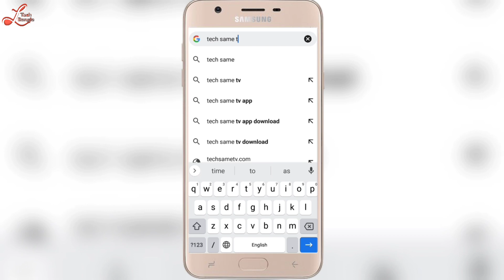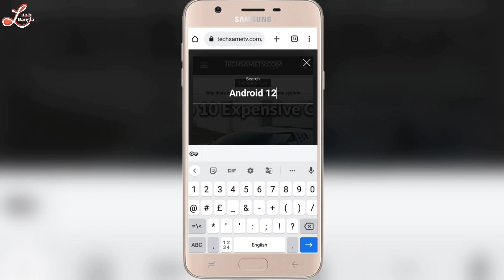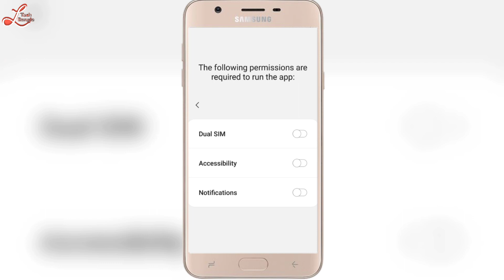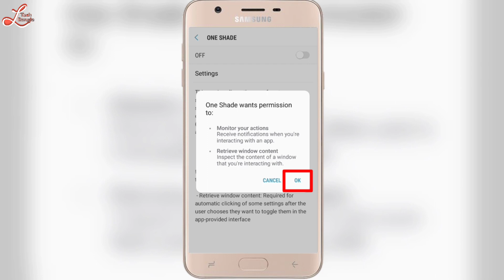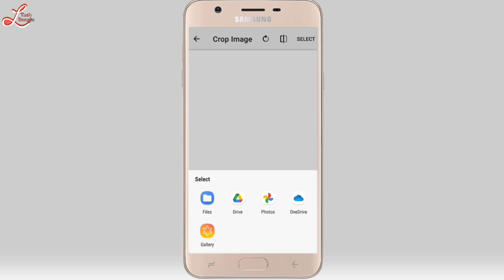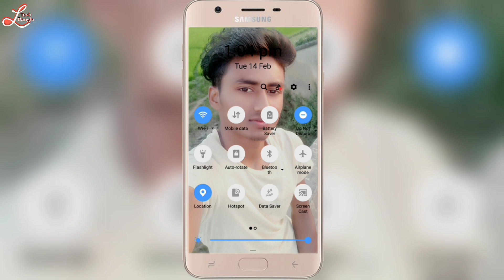ফোনের নোটিফিকেশন বারে ছবি কিভাবে সেট করবো !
** হোয়াটসঅ্যাপ চ্যাট লিস্টে নিজের ছবি সেট করুন ! How to Set Photo in WhatsApp Chat Screen 2022

👉 🔍 About Me.

      ⚠️ Note - This Channel Dose Not Promote Any illegal Content. All Content Provide By This Channel Meant for Education Purpose Only.

✓ your queries,

mobile notification bar photo set
phone ki notification bar me apna photo kaise lagaye
mobile notification bare photo kivabe set korbo
mobile notification bar photo add
phoner notification bare photo kivabe set kora jay
how to set photo notification panel in mobile
phoner notification bare photo set
notification bare photo set 2023
phone notification bar change
how to set photo on notification bar
how to change mobile notification bar background
how to add mobile notification bar photo
how to set photo on notification panel in any android mobile
মোবাইলের নোটিফিকেশন বারে ছবি কিভাবে সেট করবো
মোবাইলের নোটিফিকেশন বারে ছবি সেট